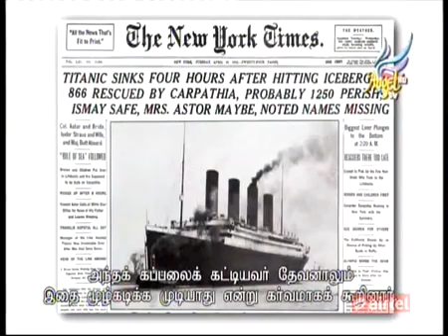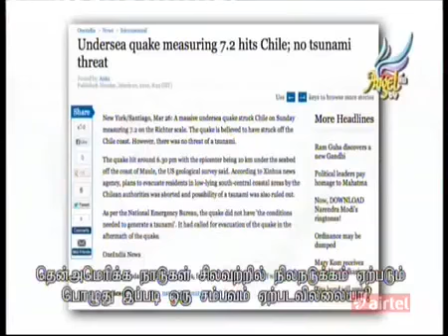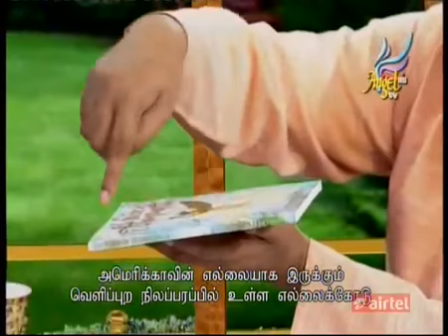THE VOICE OF TRUMPET 3 OCT 2013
VOICE OF TRUMPET